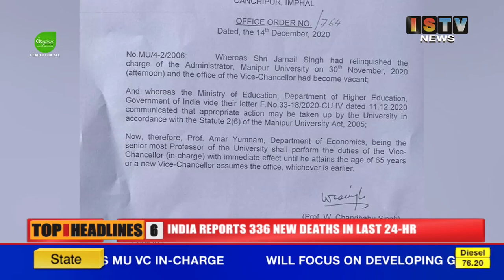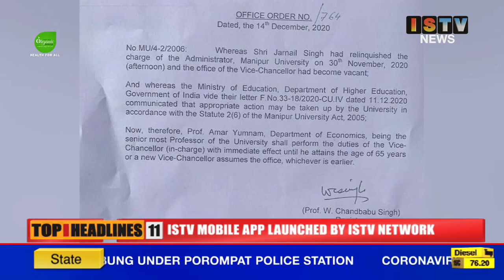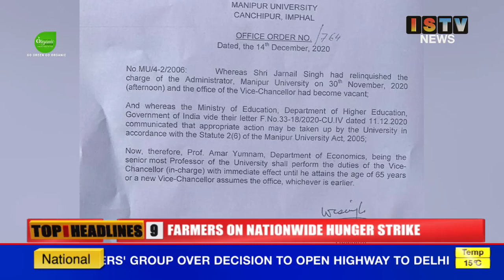Prof. Amar Yumnam MU gi VC In-Charge oina khallakle.